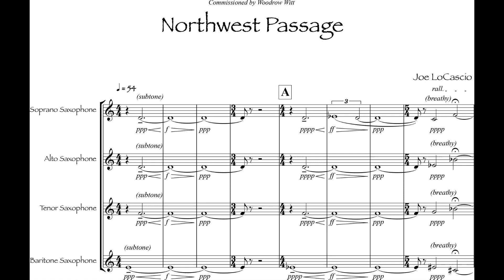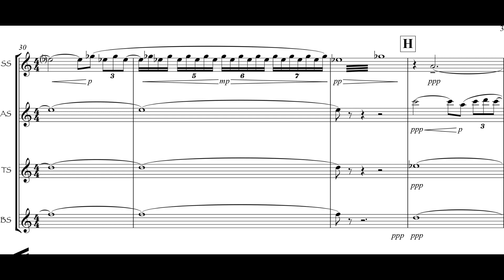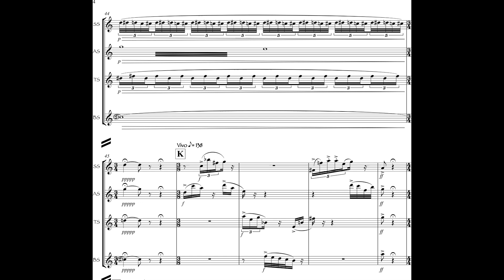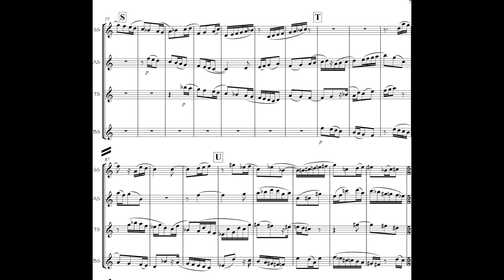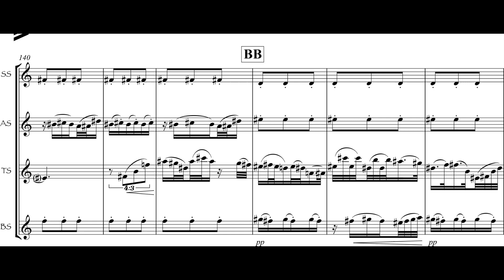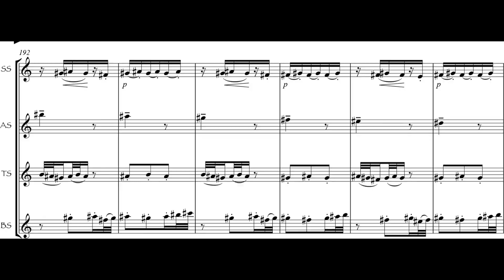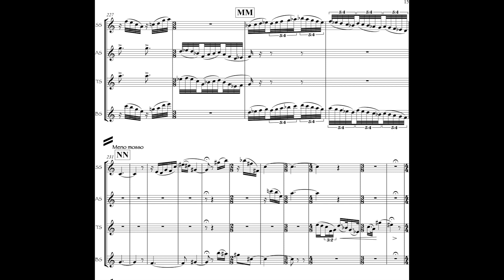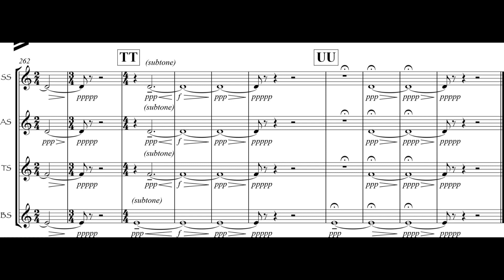Joe LoCascio - Northwest Passage for Saxophone Quartet (2012) [Score-Video]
Joe LoCascio - Northwest Passage for Saxophone Quartet (2012)

The PLAY Saxophone Quartet

Woodrow Witt: Soprano Saxophone
Graham Tobin: Alto Saxophone
Jonathan Christie: Tenor Saxophone
Johnny Salinas: Baritone Saxophone